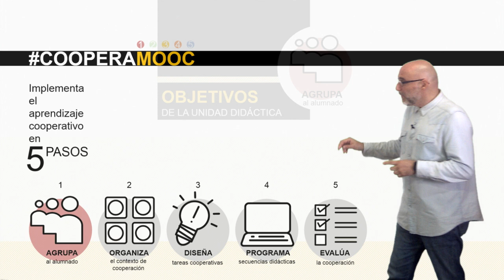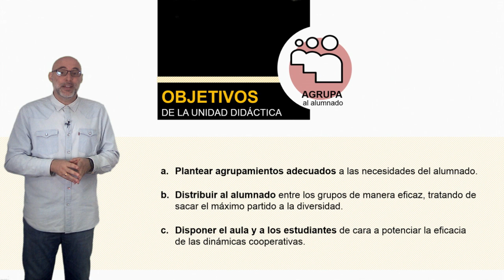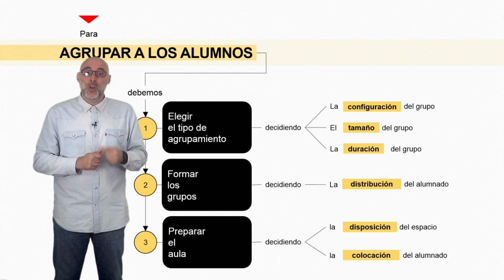Vídeo 1.1. Objetivos Unidad 1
Vídeo Objetivos de la Unidad 1 del MOOC de @educaINTEF "Aprendizaje Cooperativo" CooperaMooc. 1ª Edición.